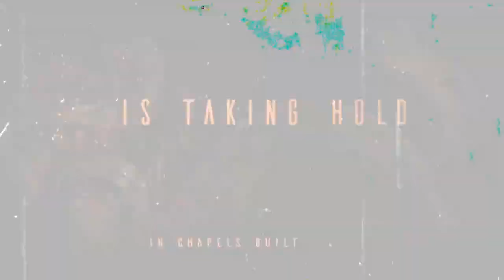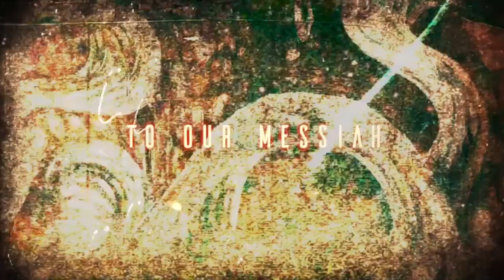ARBITRATOR - PLAGUE WORSHIP [OFFICIAL LYRIC VIDEO] (2022) SW EXCLUSIVE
Single: Plague Worship
Released: June 29, 2022
Genre: Symphonic Blackened Deathcore
Location: United States/Australia

Credits:
Produced, Mixed & Mastered by Simone Pietroforte of Divergent Studios
Video by Stereo 27 Productions

Lyrics:
A crown is dawned
Heads are bowed beneath it's weight
And every knee is bent
In reverence and decay

The rot is taking hold
In chapels built of blighted bones
Sanctuary in the weak and the old
A god born, as foretold
Of that by which we’re overthrown
Laying claim from within every soul

Baptized in the flood of a virus
Anointed by its dregs
While acolytes cloaked in putrid pelts
Collect each tithe of flesh
Redemption for the pious
Whose faith is made to spread
Those who would offer up themselves
And all their dearest friends

As the weeping congregate
Their every tear communion
To ever-thirsting plagues

A world is drowned
In these oceans of decay
Our every prayer falls silent
As we are washed away

Praise sung by those we've silenced
Through lungs breathing their last
They stagger and they falter through carrion and ash
Only to fade in an empty horizon’s path

The air on which we choke
From pulpits redefined as thrones
Painting the lies that spill forth from tender throats
With every bitter stroke
Death sentences redressed as poems
Binding together those whom our doctrines broke

Slaves, now, to our messiah
The age of man has passed
Now piled upon the altar
In a putrid blackened mass
Slaves, now, to their defilers
The faithful now the chaff
Their deaths to be exalted
Their prayers bring their collapse

Heads are bowed beneath its weight

The faith by which we’re led
In every ragged, labored breath
Evangelism in diseases that we spread
The devils we reject
Deliver us from welcome death
Resuming cycles we would have brought to rest

As we're washed away

A king is crowned
As a kingdom’s laid to waste
Our every prayer is answered
With the ending of an age